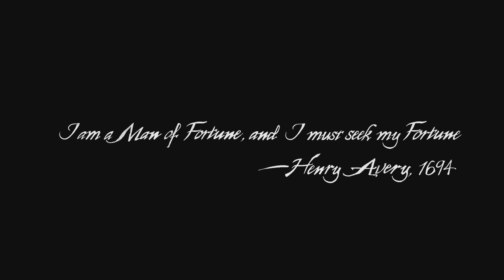PS5 Uncharted: Legacy of Thieves Collection - NextGen Gameplay 4K 60FPS HighFidelity